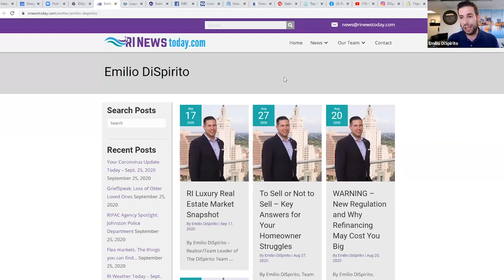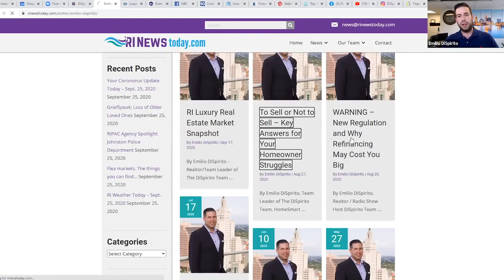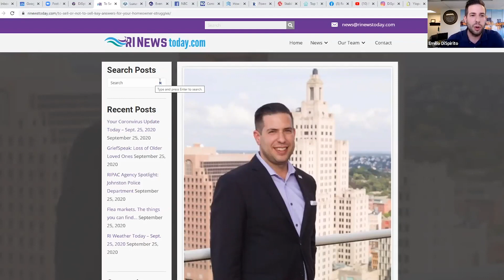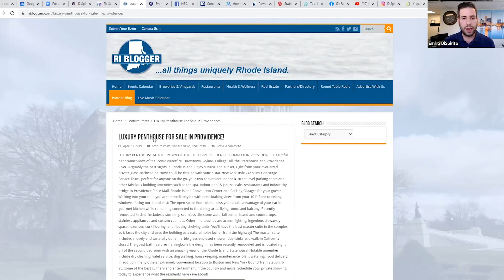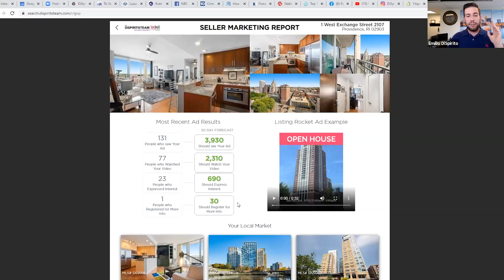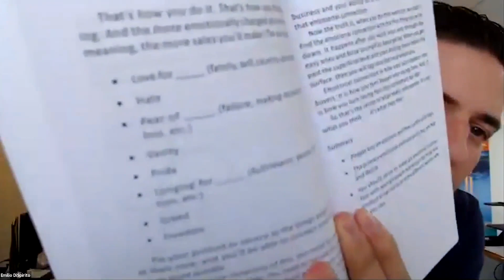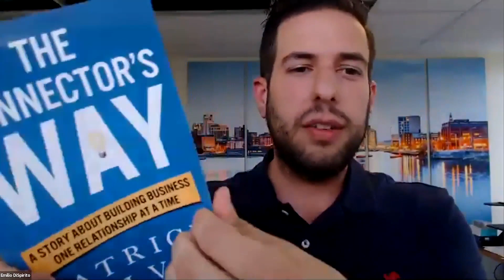Top Producing Marketing Strategies for a Changing Real Estate Environment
In this episode, HomeSmart Chief Industry Officer Todd Sumney moderates a conversation between HomeSmart's Senior VP of Marketing, Adam Bauer, and Emilio DiSpirito, who leads a top producing real estate team in Rhode Island. In this pre-recorded webinar they discuss the top marketing tips that work best in today's ever-changing market. These industry insights can help you access the sellers market and reach success no matter what's around the corner!

Follow HomeSmart.